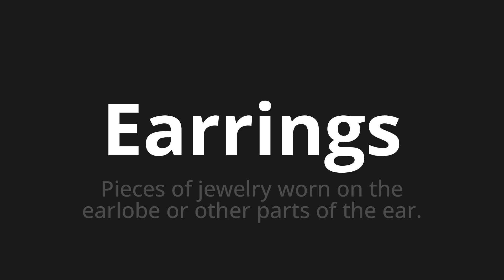How to pronounce Earrings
Master the Pronunciation of 'Earrings' - which means : Pieces of jewelry worn on the earlobe or other parts of the ear. 📝 with @PPrononciation 🎓🗣️ - [Your Guide to English]

Learn to pronounce 'Earrings' perfectly in English with our easy and engaging tutorial by @PPrononciation! 📖📽️ In this comprehensive video, we provide you with native speaker examples 🗣️👂 and phonetic breakdowns 🎵 to ensure you get the pronunciation just right.

How to say Earrings in English